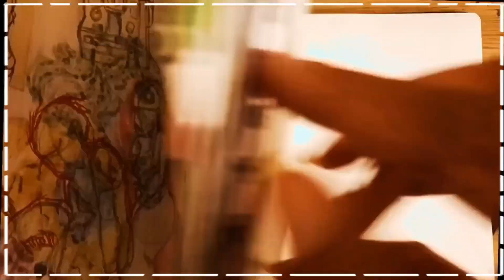☆| clarence Drawing | Sketchbook session #26 | drawing | ☆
♡| I've been dying to talk about the tv show Clarence. It was an enjoyable experience that was also truly fantastic to do. I think the art turned out mid.

♡| I'll be talking about (fill in the blank) in this video. My language may seem a little muddled in some places, but if you have any questions, simply comment and I'll clarify. I genuinely hope you loved it, and have a great day full of dozen of berries |♡

♡ Fine liner

♡ Ballpoint pens

♡ Masttee's Touch alcohol markers

♡ My phone to record

Music

♡ Outro~Eiiwun you n'i~

♡ some random none copyrighted music

☆ What I want for my future channel ☆

♡ I want my YouTube channel to expand so that I can encourage more people to sketch. I desire that others view my artwork. I may also want to launch a second YouTube channel where I will vlog, much like who is truly an inspiration to me. I also want to launch a small business so I can showcase my art.